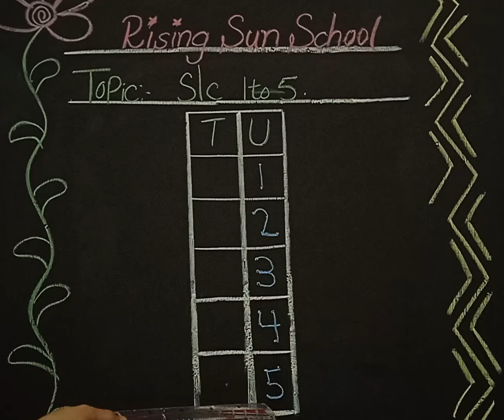Class Play Nursery Math "S/C 1 to 5"